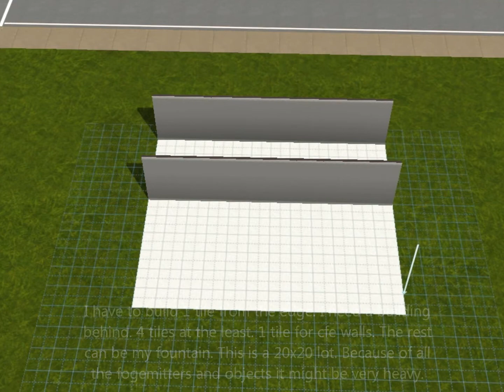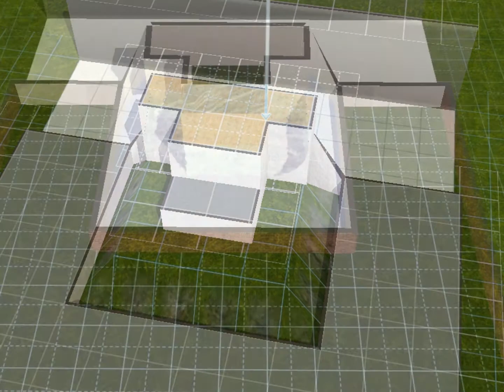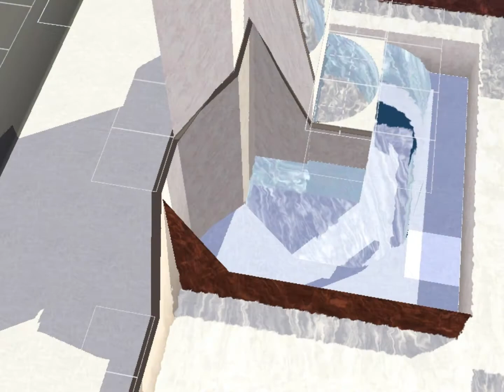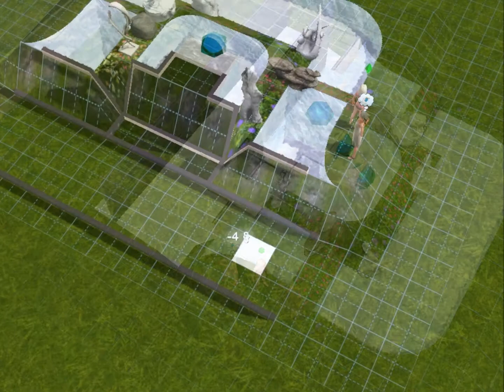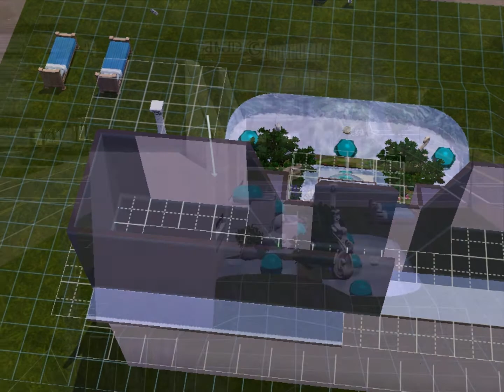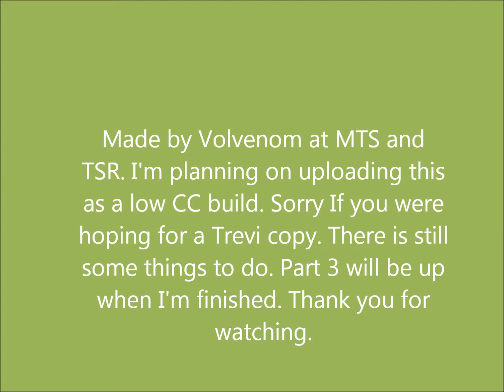Sims3 - Fountain 120511, part 2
This is a very complicated build as you would know if you watched the research video I made. I have tried to leave many of  those complicated pictures out of it. It can be very repetitive. It now looks much easier then it really is of cause:)

I left the plan of making an almost Trevi in Rome copy, to be able to upload it as a low CC build. At the moment I'm able to use only Qbuilders windows at MTS with EA windows of the same kind, and 1 statue from theninthwavesims.com.

If I have time in between all my other projects I may build the almost Trevi version later.

At the moment I have to replace some of the windows and decorate the fountain indoors, then it's just some finishing touches left. I also have to check where the statues I'm using comes from. I'm pretty sure it's EA objects, but they might come from the store.